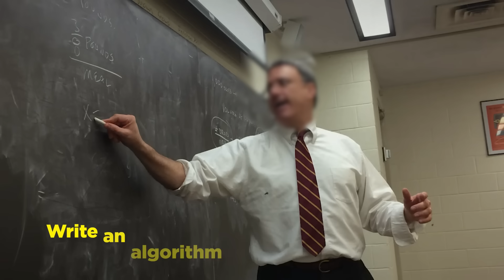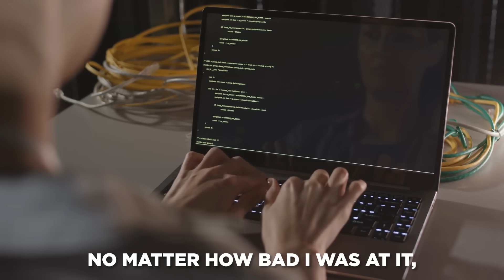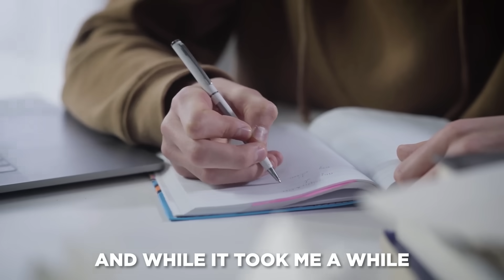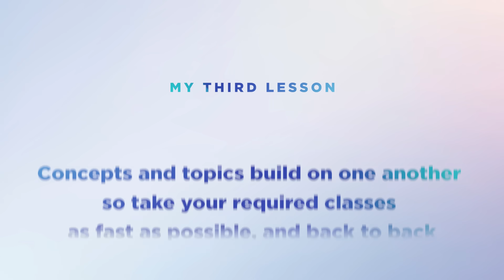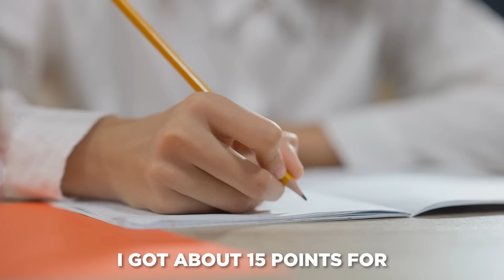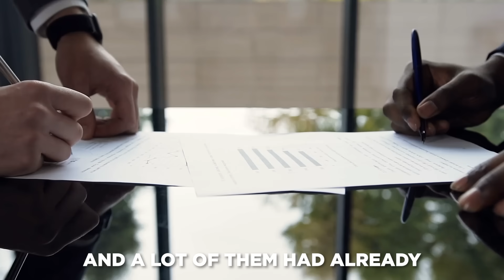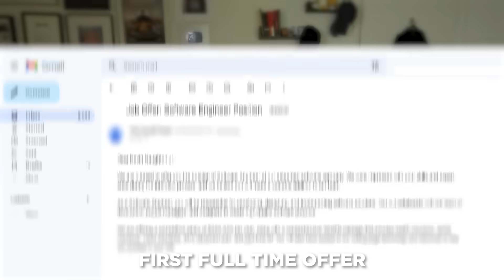An Entire Computer Science Degree in 11 Minutes